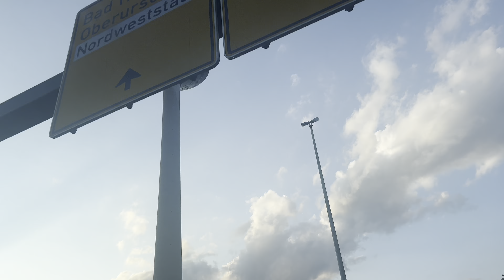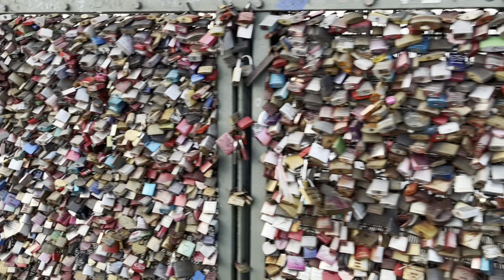Konigswinter, Bonn and Cologne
Hi
I am sharing with you our weekend outing vlog.
 We went to Frankfurt to see our friends, and stopped at Bonn and Koln.

Here’s list of videos, you might be interested in
Belgium

Music credits

• Every Step - Silent Pa.

Hi
I am sharing with you our relaxing days spent at Harderwijk, a fishing town in Netherlands.

Belgium

Music credits

It's Not Christmas Time (Without You) [feat.
Kimmy Baggins] by RYYZN
Unported
time-without-you
- • It's Not Christmas Tim.